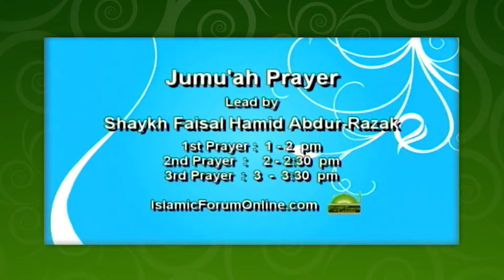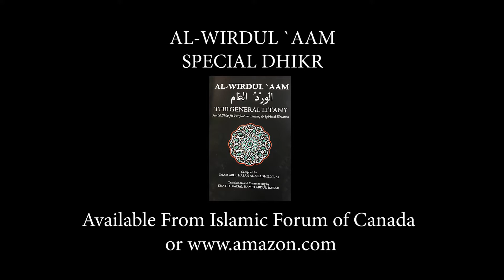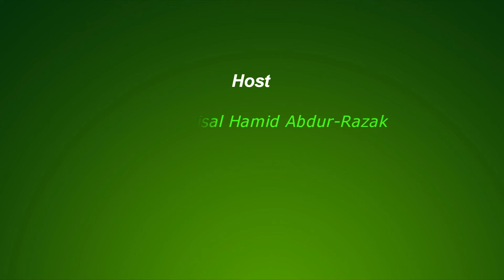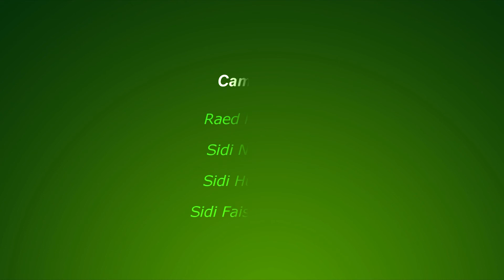Message of Mercy - November 3rd, 2018